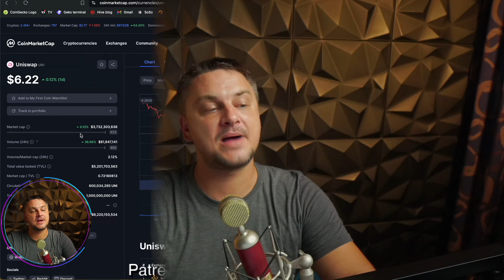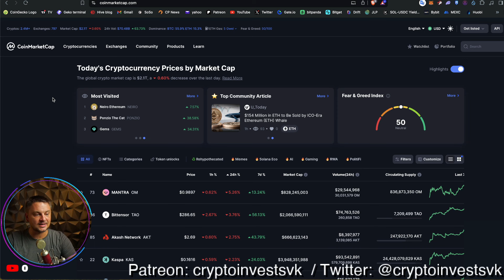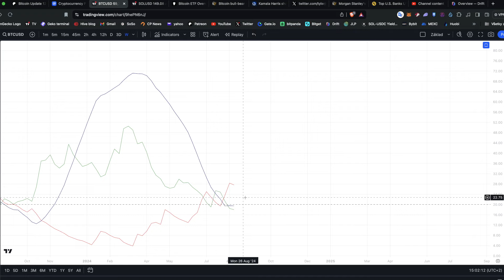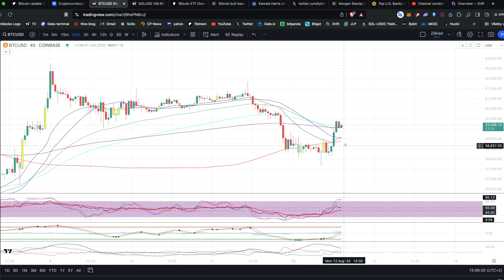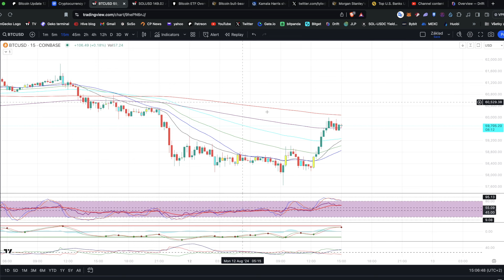Bitcoin update 12/08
Hľadáte najnovšie správy o kryptomenách a bitcoinoch? Nehľadaj ďalej!